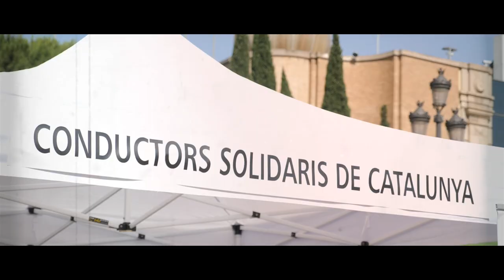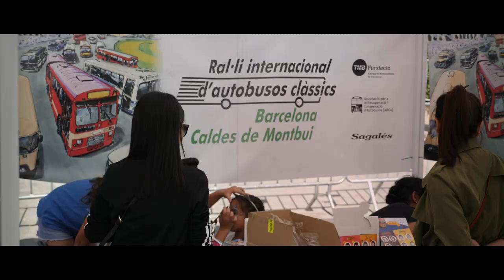Exposició i 10è Ral·li Internacional d’Autobusos Clàssics Barcelona - Caldes de Montbui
El cap de setmana del 8 i 9 de juny es celebrà una nova exhibició de vehicles històrics i el desè Ral·li Internacional d’Autobusos Clàssics Barcelona - Caldes de Montbui, esdeveniment organitzat per TMB, la Fundació TMB, Sagalés i l’Associació per a la Recuperació i Conservació d’Autobusos (ARCA).